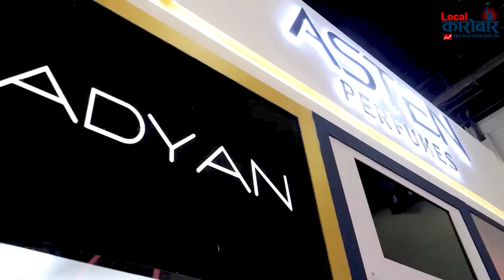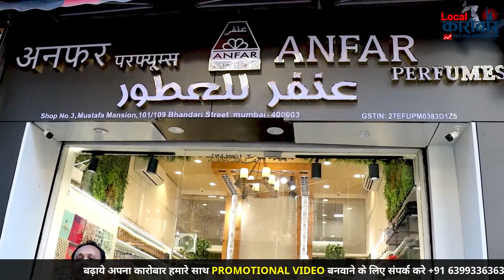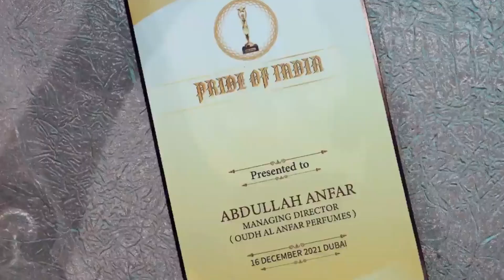Anfar Brand के इन Attar & Perfume ने धमाका मचा रखा हैं👉Biggest Attar manufacturer & Dealer in Mumbai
ANFAR PERFUMES
Add: Shop No. , Mustafa Mansion, 101/109, Bhandari Street, Chakla Market, Near Crowford Market, Masjid Bunder (West), Mumbai- 400003

Fragrances wholesale market
Tiwari ji deo perfume video
 branded perfect me
manish market mumbai
 manish market perfume
 perfume wholesale market in mumbai
 perfume retail market attar market in India, crawford market tour
manish market wholesale